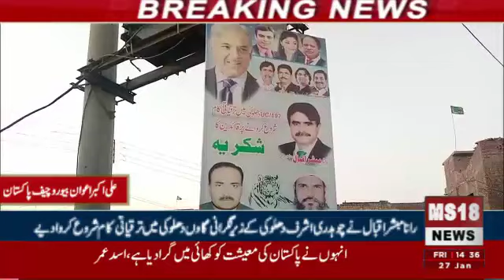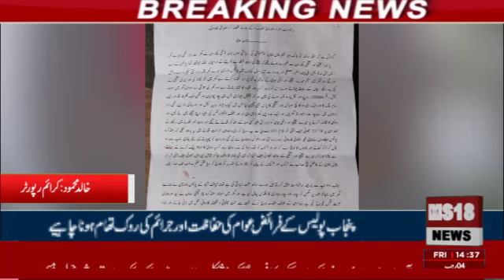News bulletin | Ms 18 News HD | 27-01-2023 پاکستان بھر سے علاقائی خبریں